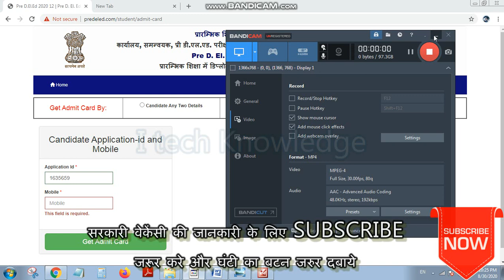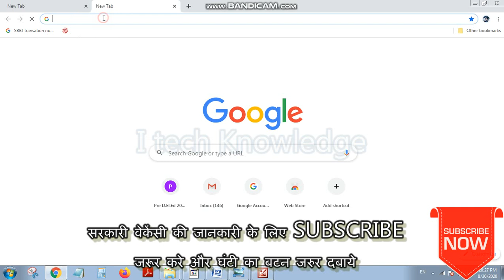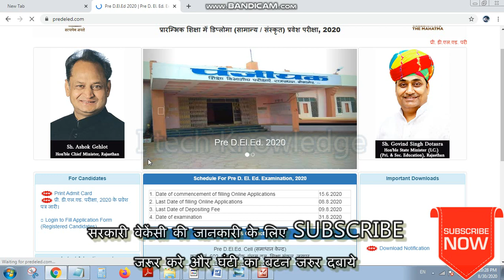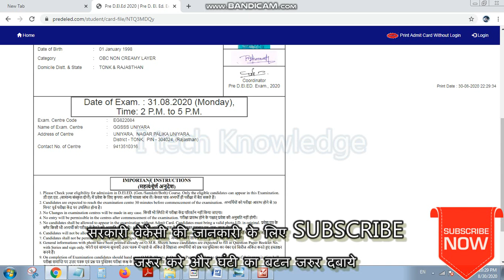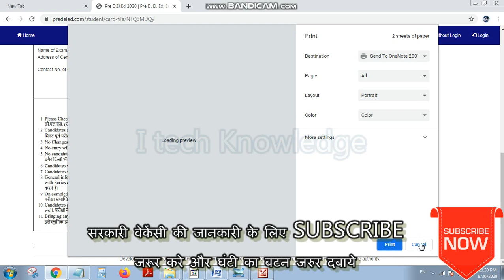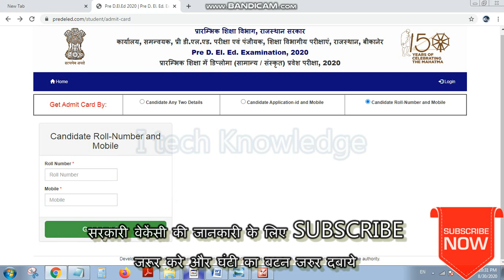Bstc admit card 2020 name wise kaise nikale || नाम से कैसे निकाले देखे विडियो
aur sabase pahle khabar dekhanae ke liye
ghanta dabaye